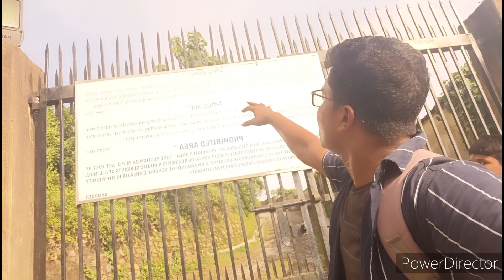my first vlog Goalpara trevell | Goalpara bridge 2022 JOGIGHOPA Bridge Naranarayana Setu Assam ride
JOGIGHOPA Bridge, Naranarayana Setu, Assam | Longest Rail cum Road Traffic Road in North East India.

Naranarayana Setu or commonly known as JOGIGHOPA Bridge is 2.5 km long and is longest rail cum road traffic Bridge in North East India.